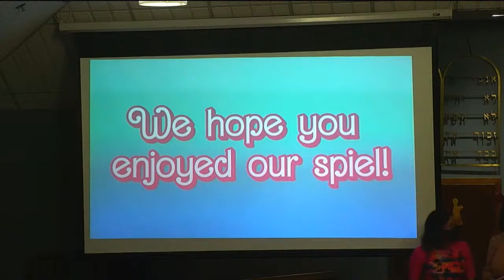2024-03-24 "Hey Barbie! Hey Man!" Purimspiel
Welcome to “Hey Barbie! Hey Man!” a Temple Sinai Barbie Purimspiel (both in-person and livestreaming) for Temple Sinai in Reno, Nevada.

A TEMPLE SINAI PRODUCTION
in association with REFORM JUDAISM presents

"Hey Barbie! Hey Man! A Barbie Purim Spiel"

Parodied by Rabbi Benjamin Zober
Musical arrangement by Rabbi Sara Zober
Accompaniment by Patty Dickens

with (in alphabetical order)

Aaron Hill (Bigthan)
John Louie (Teresh)
Moishe Matthews (Memuken)
Tova McGilvray (King Ahasuerus)
Alisha Moss (Samantha)
Adam Safdi (Mordechai)
Tori Sundheim (Esther)
Rose Whitaker (Zeresh)
Benjamin Zober ((Haman)
Sara Zober (Vashti, Skipper)

To learn more about Temple Sinai and our dedication to the Jewish community of Northern Nevada, please go We are grateful to people like you for enabling us to offer online and in-person services and events and serve this wonderful community.